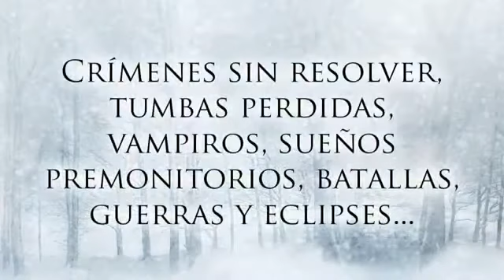La sangre de los libros - Santiago Posteguillo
Asesinatos, suicidios, duelos, condenas a muerte, guerras, eclipses, vampiros, misterios, juicios… Detrás de los grandes libros se esconde mucha más sangre de lo que uno podría imaginar.
Santiago Posteguillo, referente de narrativa histórica, nos guía
en un magnífico viaje desde los discursos de Cicerón hasta las
obras de ciencia ficción de Asimov por la historia más enigmática
y sorprendente de la literatura universal.